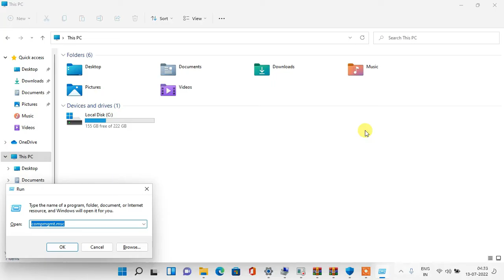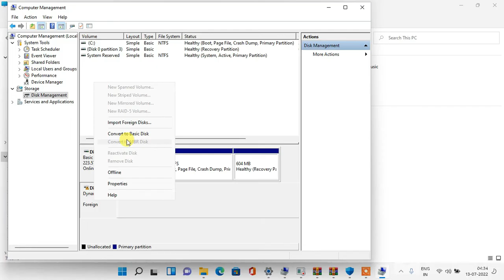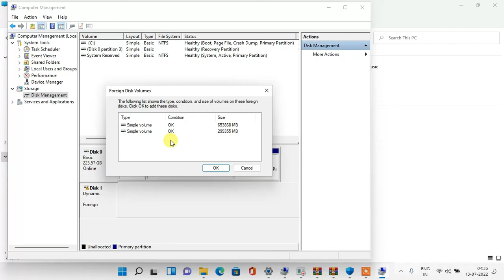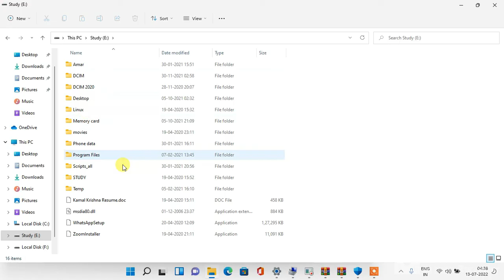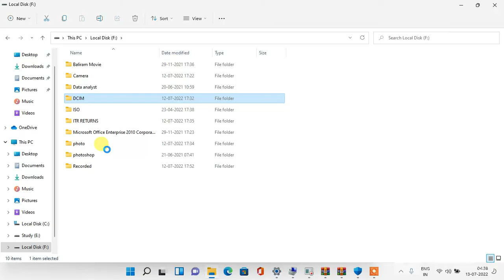Resolve Dynamic Foreign Error Without Losing your Data on disk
Dynamic foreign error
100% solve problem without lost data
How to Fix Foreign Dynamic Disk error without lost data
"Solution for Additional Hard disk not detecting" Hard disk problem solve without lost data